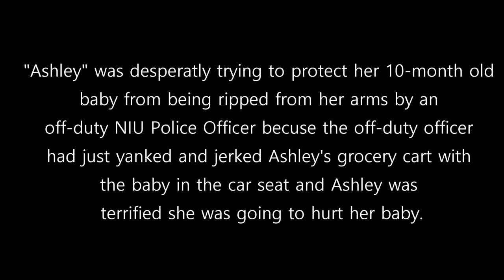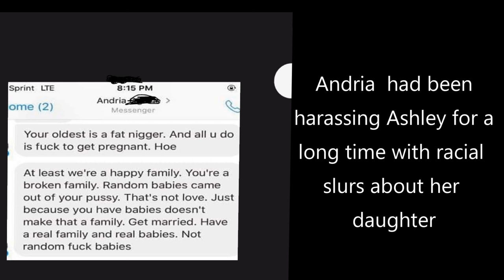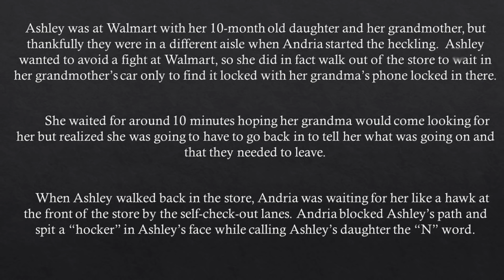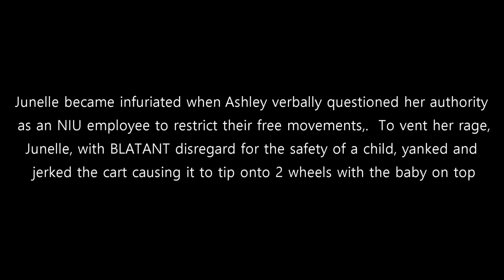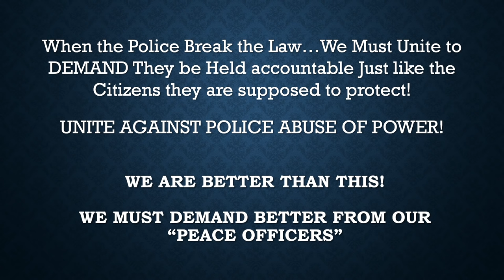NIU cop rips baby from mother's arms: Racist hate-crime at Walmart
This footage shows a 10-month old baby being shaken and flailed around like a rag doll when an off-duty, out-of-jurisdiction NIU office tries to unlawfully take the child away from the mother after the mother defended herself inside the store against a person who called her bi-racial daughter the "n" word and spit on her.  After being spit on while her daughter was called the "N" word, a 16-second scuffle broke out with no serious injuries.  The Off-duty NIU officer was shopping at Walmart, and walked up to the scene after the parties were separated.  The off-duty officer didn't witness the actual disturbance, and escalated the previously de-escalated situation exponentially by involving an innocent baby.  When the 0ff-duty officer's authority was questioned, because she was dressed in leggings and flip-flops, her ego was bruised.  When this mother tried to walk to the side of the doors to smoke a cigarette with her grandmother watching the baby, the off-duty woman grabbed/yanked the cart and caused it to tip - at which time the mother retrieved her daughter, and the off-duty officer grabbed the handle of the car seat and would not let go.  Right before the cell phone video starts recording (that was ironically enough recorded by the off-duty's sister), the mother begged the Walmart manager and a by-stander to take her baby to protect her.  The by-stander stepped in to help the mother and can be seen telling the officer "let go of the car seat, she said I could grab it, let go!".  After the car seat was finally pried out of the off-duty's hands, the off-duty officer pulled the mother onto the cement ground by the hair making the mother's head slam onto the concrete, and then kneed her in the ribs and spine multiple times.  When an officer arrived, Ashley begged him not to let the woman touch her.  The mother's wrist was bent in half to put the handcuffs on - and she is heard on dashcam begging them to loosen the handcuffs.  Walmart and the DeKalb City police "conveniently" didn't save the surveillance footage from cameras that were directly in the view of the incident where the officer purposely tipped the grocery cart -so we were left with footage from a very obscure view. NIU Officers do NOT have jurisdiction that far outside of NIU Property and interests unless they are on-duty and requested by another municipal police department or other government agency, or when in "fresh pursuit" of a suspect fleeing NIU PD jurisdiction. When a police officer is off-duty AND out of their jurisdiction, they have no more lawful authority than a citizen, and a citizen is never allowed to endanger the welfare of a baby and use excessive force.  DEMAND POLICE BE HELD ACCOUNTABLE FOR ABUSING THEIR POWER AND CAUSING HARM!